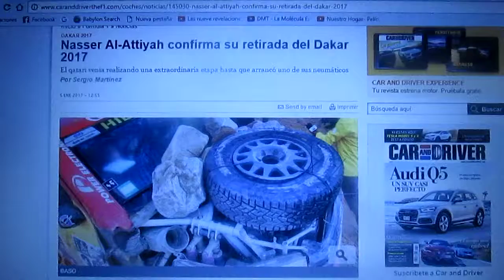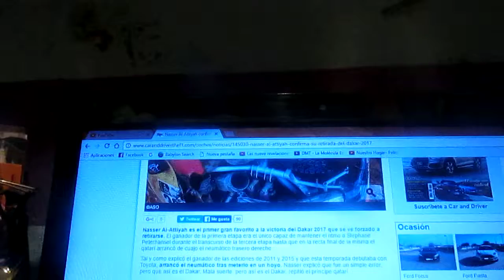Nasser Al Attiyah abandona el Rally Dakar 2017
El qatarí Nasser Al Attiyah ha decidido decir adiós al Rally Dakar 2017 por el problema que tuvo con su Toyota Hilux cuando se le desprendió una rueda en su última etapa de esta edición